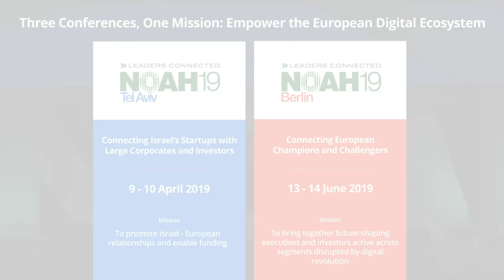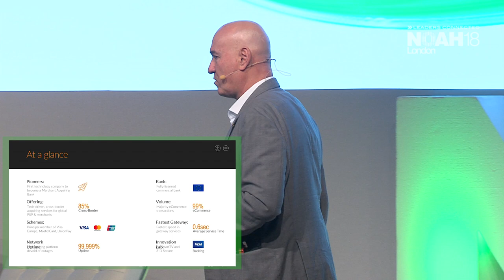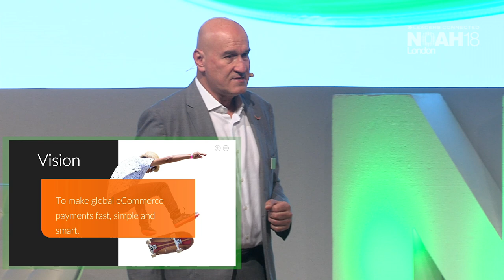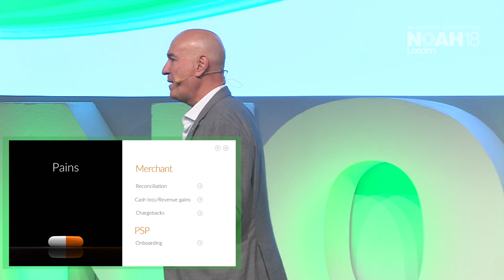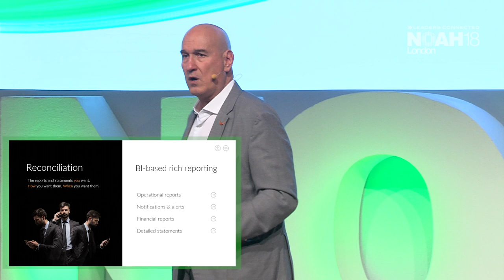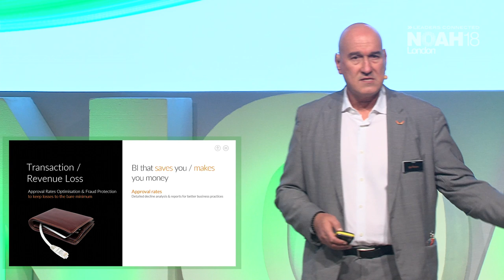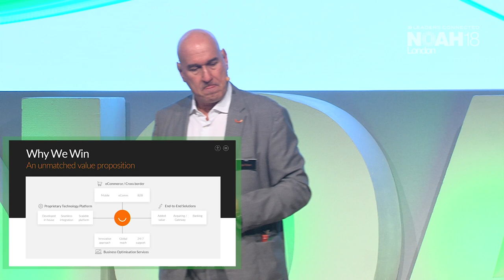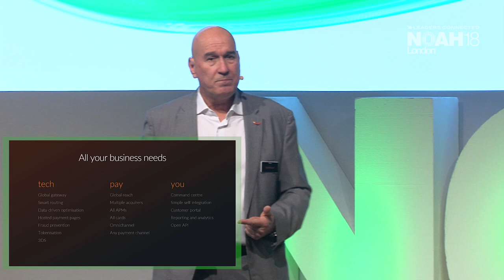Igal Rotem, Credorax - NOAH18 London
Fintech - Payments: Company Presentation by Igal Rotem, CEO of Credorax at the NOAH Conference 2018 in London, Old Billingsgate 30-31 October 2018.